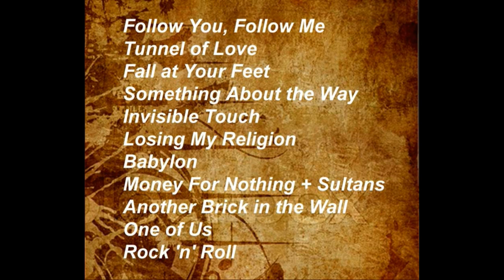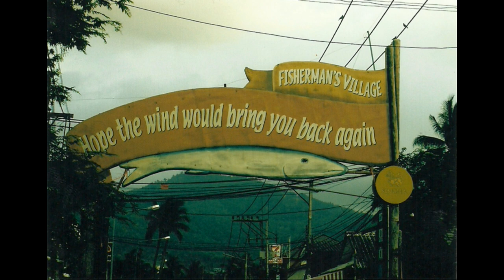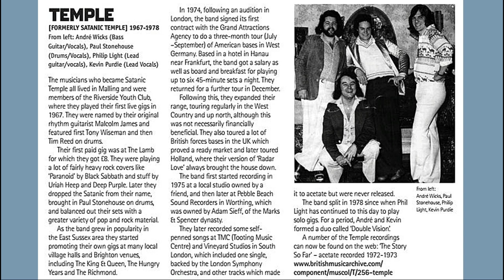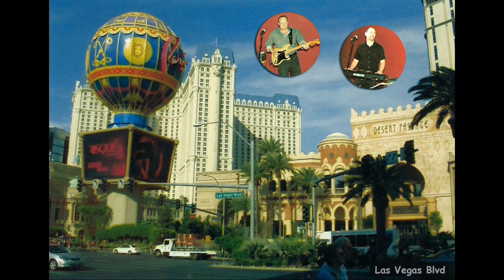Phil Light and Andy Thomas. 12 tracks recorded "LIVE IN SUSSEX"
..0:00   Follow You Follow Me  (Genesis)
..4:12   Tunnel of Love  (Dire Straits)
11:13   Fall at your Feet  (Crowded House)
15:48   Something about the way you look tonight  (Elton John)
20:15   Invisible Touch  (Genesis)
24:38   Losing My Religion  (R.E.M)
29:02   Babylon  (David Gray)
33:29   Money for Nothing  (Dire Straits)
37:14   Sultans of Swing  (Dire Straits)
39:25   Another Brick in the Wall  (Pink Floyd)
44:03   One of Us  (Joan Osborne)
48:15   Rock 'n' Roll  ( Phil + Andy)